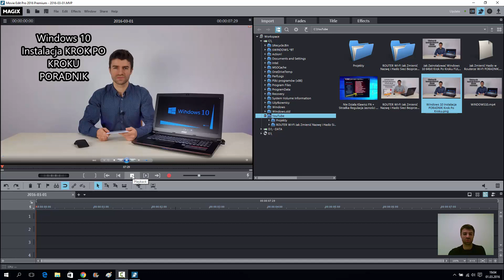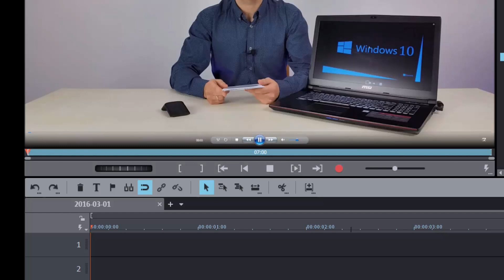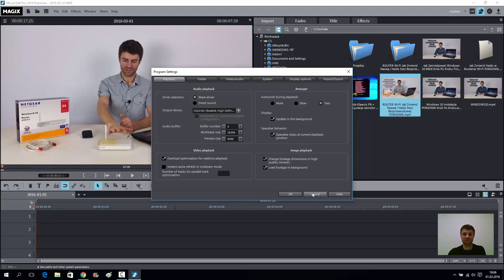MAGIX Jak Ustawić Przycisk Pauzy Zamiast Stop Pause Button - Poradnik | ForumWiedzy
W tym odcinku pokazuję, jak włączyć niedomyślną funkcję PAUZY, która w magix jest ustawiona jako STOP. Mam nadzieję, że poradnik się Tobie przyda.

In this episode shows how to enable not a default function PAUSE, which magix is set to STOP. I hope that this guide is useful to you.